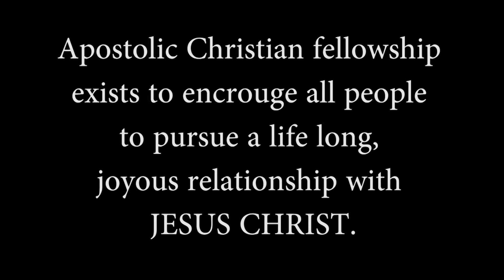Tamil Christian messages Revelation 21 : 23,24